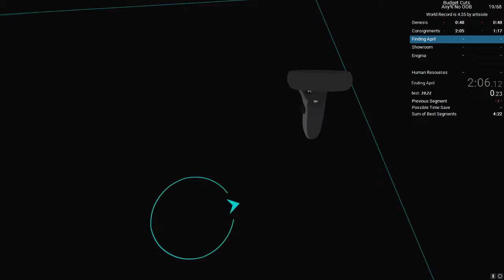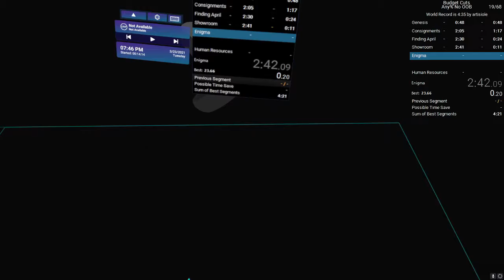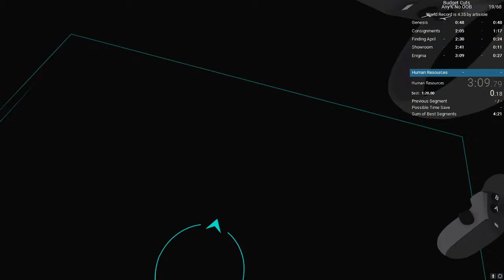Budget Cuts Any% No OOB in 3:45 (Former WR)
this will 100% be beaten tomorrow